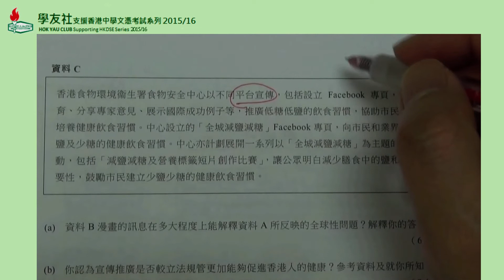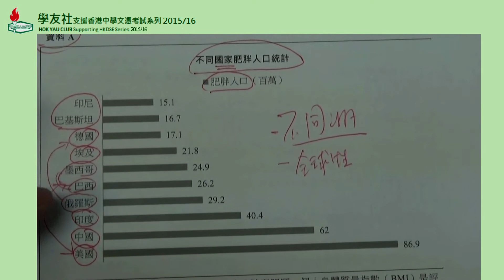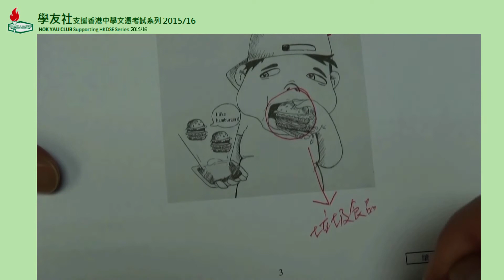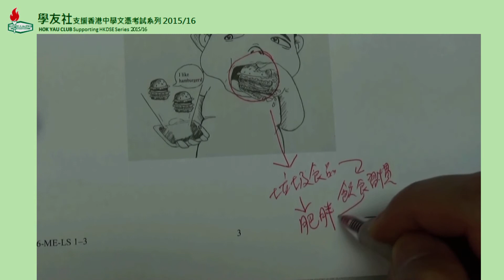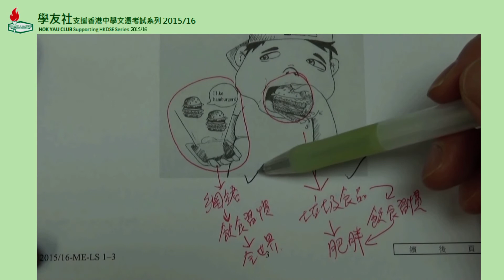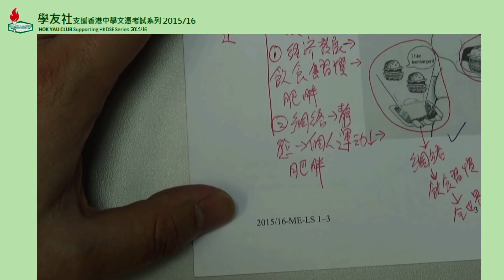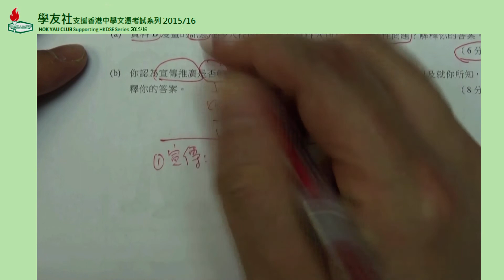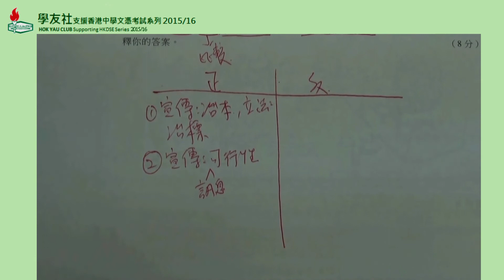【學友社香港模擬文憑試2015/16】通識教育科（Part 2/6）卷一題目作答要點 卷一題二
【學友社香港模擬文憑試2015/16】通識教育科卷一題目作答要點 卷一題二
主講︰資深通識教育科老師

查詢方法︰
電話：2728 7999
網頁：hkmockexam.hk